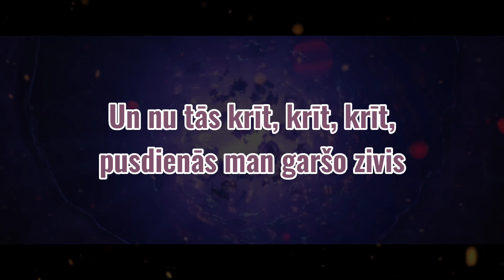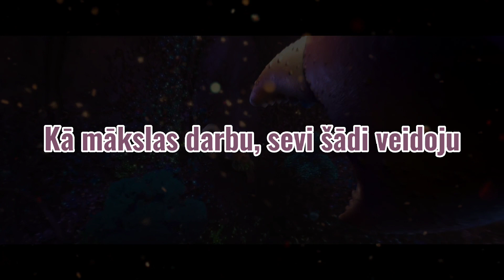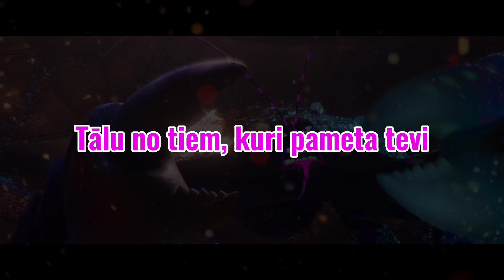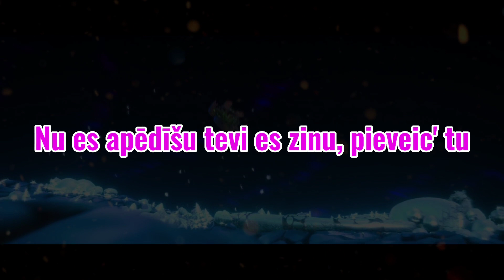Moana | Shiny (Latvian) Lyrics Video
Vaiana 🇱🇻

"Mirdzošs"

🦀 Tamatoa - Gundars Grasbergs

𝑻𝒉𝒂𝒏𝒌𝒔 𝒕𝒐 @meowfluu  𝒂𝒈𝒂𝒊𝒏 𝒇𝒐𝒓 𝒂𝒄𝒄𝒆𝒑𝒕𝒊𝒏𝒈 𝒎𝒚 𝒓𝒆𝒒𝒖𝒆𝒔𝒕 𝒂𝒏𝒅 𝒘𝒓𝒊𝒕𝒊𝒏𝒈 𝒕𝒉𝒆 𝒍𝒚𝒓𝒊𝒄𝒔 𝒇𝒐𝒓 𝒕𝒉𝒆 𝒔𝒐𝒏𝒈